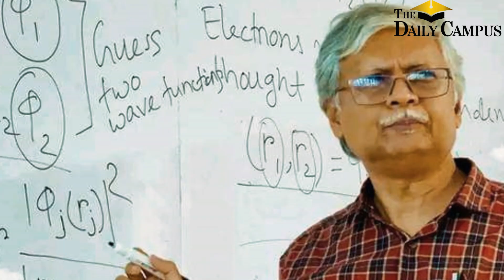একসঙ্গে নিয়োগ পেলেন ৫ বিশ্ববিদ্যালয়ের উপাচার্য | জাবি | কুয়েট | নোবিপ্রবি